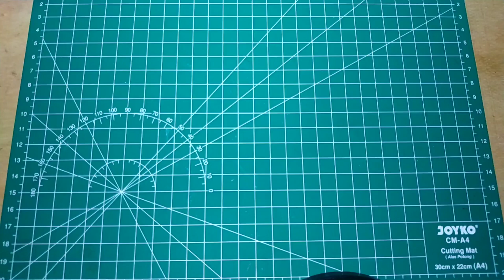Tespen deteksi kabel putus dari barang bekas elektronik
Tespen deteksi kabel putus

Hai sahabat kreatif. Pada video kali ini saya akan membuat video cara membuat alat berguna dan canggih dari barang bekas.
Semoga kalian semakin kreatif. Dengan ide kreatif yang saya berikan agar memanfaatkan barang bekas.

ide kreatif dari barang bekas.
alat pendeteksi kabel putus,
alat pengecek kabel putus,
tespen dc
tespen canggih.